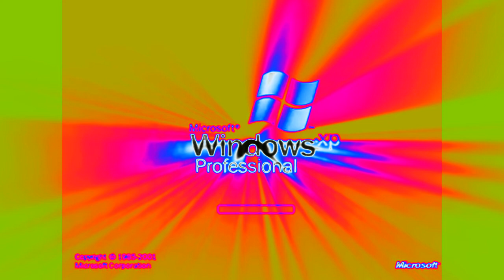Windows Startup and Shutdown Sounds in SpectraPower 2.0